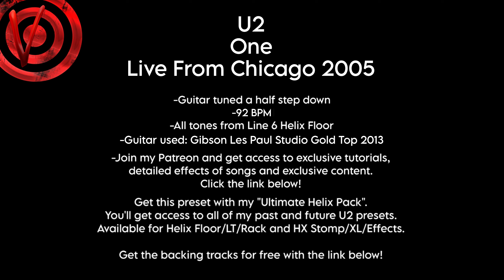U2 - One (Guitar Cover/Tutorial) Live From Chicago 2005 Free Backing Track Line 6 Helix The Sphere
Get my "Ultimate Preset Pack" now! You will get access to all of my U2's sounds with monthly updates and new songs. Available for Line 6 Helix, HX Units and Fractal Audio FM3.

Gear Used:
Gibson Les Paul Studio Gold Top 2013
Line 6 Helix Floor

Live Version:
"U2 - One Live From Chicago Vertigo Tour 2005"